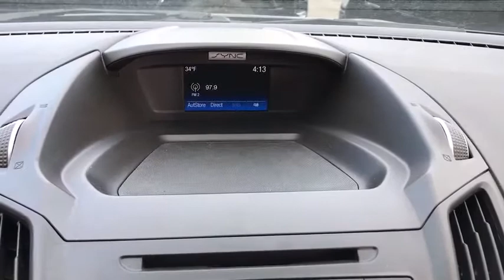2017 Ford Escape Matteson, Lansing, Oak Lawn, Northwest Indiana, Chicago, IL P16311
Gray Used 2017 Ford Escape available in Matteson, Illinois at South Chicago Dodge. Servicing the Lansing, Oak Lawn, Northwest Indiana, Chicago, IL area.

ENGINE: 2.0L ECOBOOST  -inc: auto start-stop technology  GVWR: 4 760 lbs  3.07 Axle Ratio,Turbocharged,Front Wheel Drive,Power Steering,ABS,4-Wheel Disc Brakes,Brake Assist,Brake Actuated Limited Slip Differential,Aluminum Wheels,Tires - Front Performance,Tires - Rear Performance,Temporary Spare Tire,Power Mirror(s),Rear Defrost,Intermittent Wipers,Variable Speed Intermittent Wipers,Privacy Glass,Rear Spoiler,Power Door Locks,Daytime Running Lights,Automatic Headlights,Fog Lamps,AM/FM Stereo,CD Player,Satellite Radio,MP3 Player,Steering Wheel Audio Controls,Bluetooth Connection,Telematics,Auxiliary Audio Input,Smart Device Integration,Power Driver Seat,Pass-Through Rear Seat,Cloth Seats,Bucket Seats,Driver Adjustable Lumbar,Rear Bench Seat,Adjustable Steering Wheel,Trip Computer,Power Windows,Keyless Entry,Cruise Control,Climate Control,Multi-Zone A/C,Driver Vanity Mirror,Passenger Vanity Mirror,Driver Illuminated Vanity Mirror,Passenger Illuminated Visor Mirror,Floor Mats,Engine Immobilizer,Traction Control,Stability Control,Front Side Air Bag,Tire Pressure Monitor,Driver Air Bag,Passenger Air Bag,Front Head Air Bag,Rear Head Air Bag,Passenger Air Bag Sensor,Knee Air Bag,Child Safety Locks,Back-Up Camera